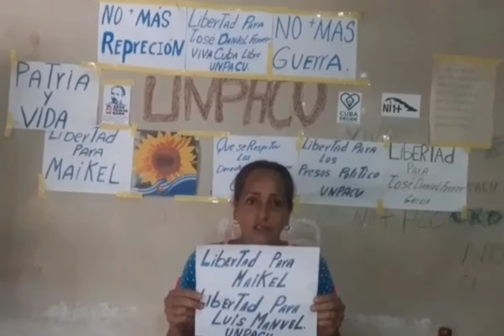Activistas UNPACU por la libertad de Luis M. Alcantara y Maikel Castillo.